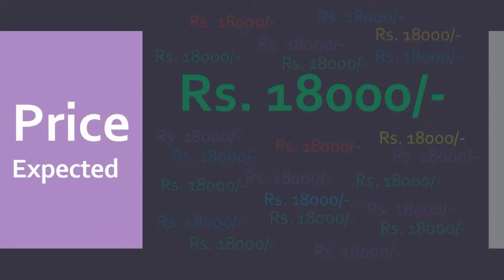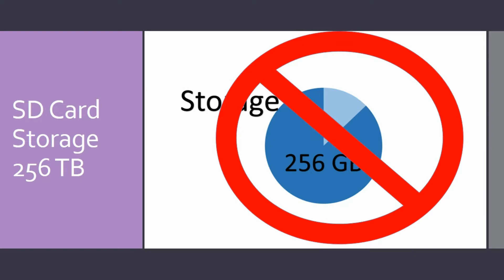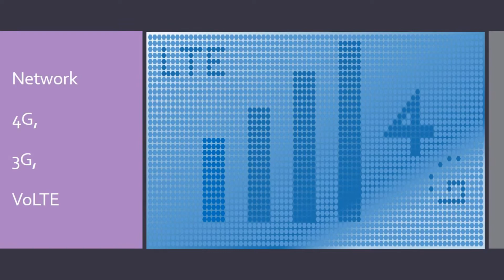Hisense F40 Leak & Specs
That phone recently released and the short specifications gave in the video clip. The specs
are: camera? display? processor? and all things.

This is a new company in the market and also as per leak the specification are different from
regular phone.